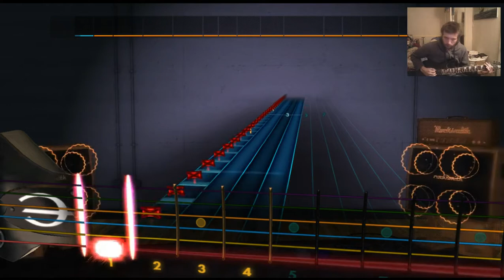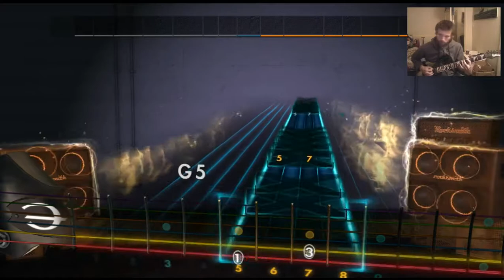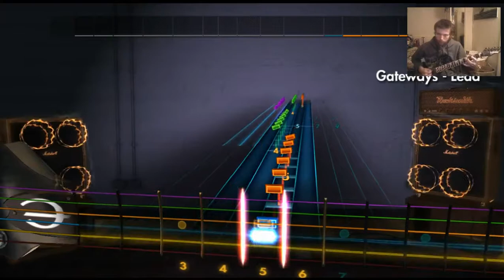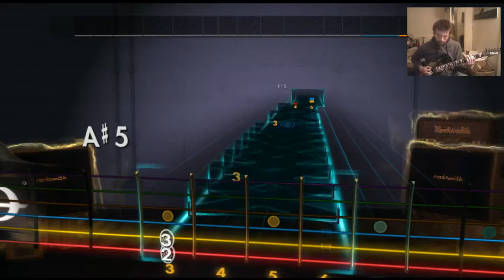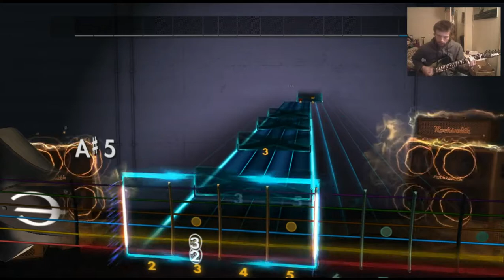Dimmu Borgir - Gateways - Rocksmith 2014 CDLC (R 93%)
High E is still broken so quite a few missed notes in the bridge.